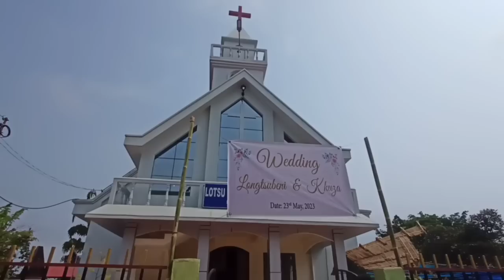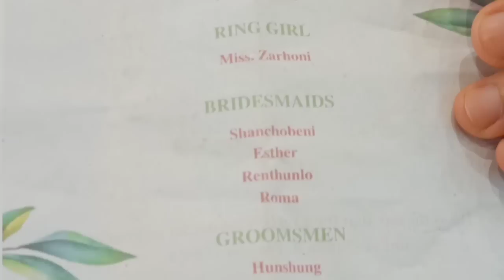They are United 😻/One in Christ👰🤵// My friend Longtsubeni's Wedding//Lotsu Village.